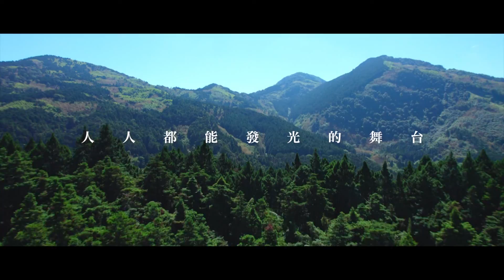世新新聞 貨車縣公車肇事車禍 貨車駕駛受困被救出乘客兩傷送醫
111年10月11日 (二) 世新新聞

貨車縣公車肇事車禍 貨車駕駛受困被救出乘客兩傷送醫

11日9點多，新港鄉菜公村菜公厝一部貨車撞擊嘉義縣公車，貨車駕駛受困駕駛座，警消出動五車11人前往救援，將駕駛救出脫離險境送醫，另外嘉義縣公車內乘客有2名乘客受傷，詳細肇事原因由警方釐清當中。